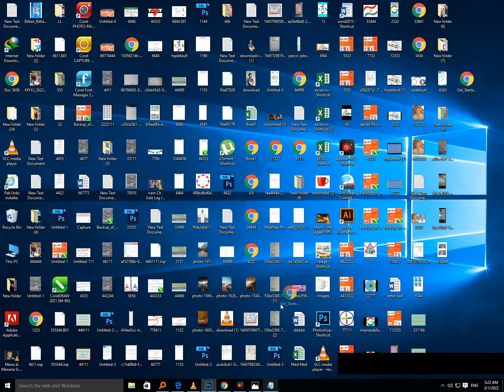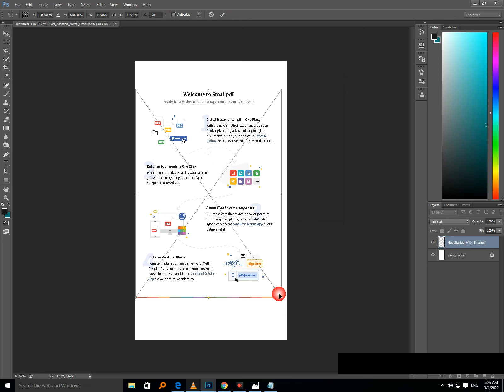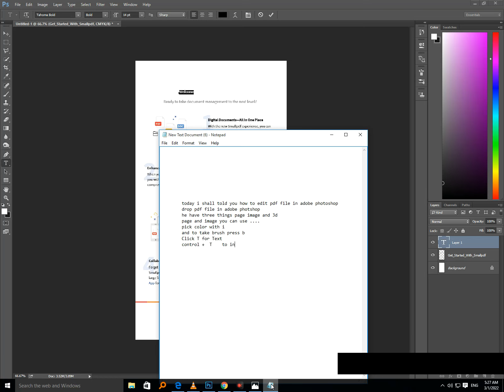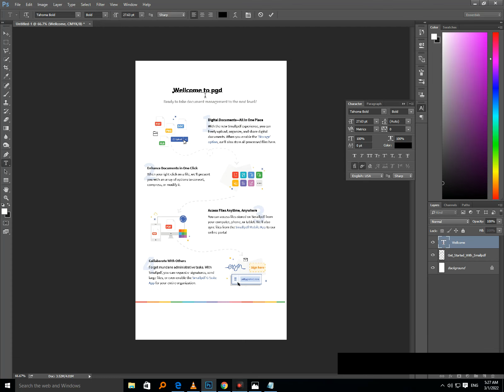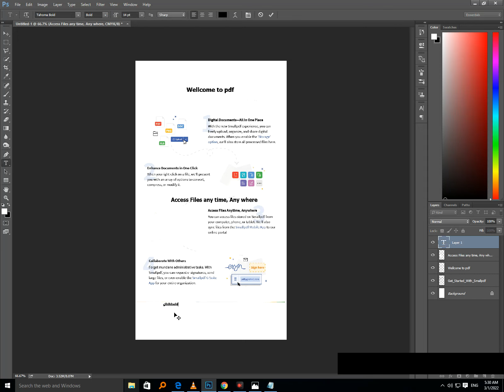How to Edit PDF files using Adobe Photoshop I Graphic Designing